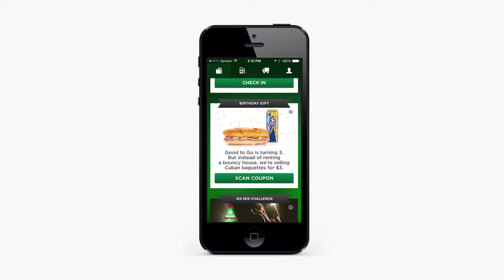Integrated Marketing Case Study: Healthy Convenience Store Foods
Hess Express hired the experts at The Halo Group to effectively spread the word about its new “Good to Go” food offering. By leveraging on-property and in-store promotions, local out-of-home, radio, and marketing to their loyal app users, The Halo Group helped drive in-store traffic and boosted basket sales by 30% at launch.